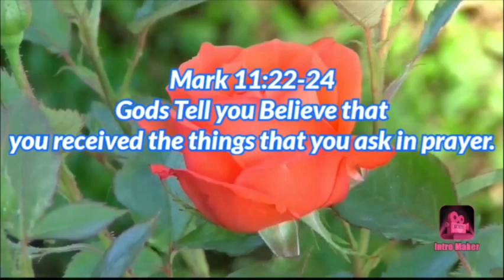Dapat Tularan|Isang Kabayan|OFW Isinuli ang Napulot na wallet|No|Temptations